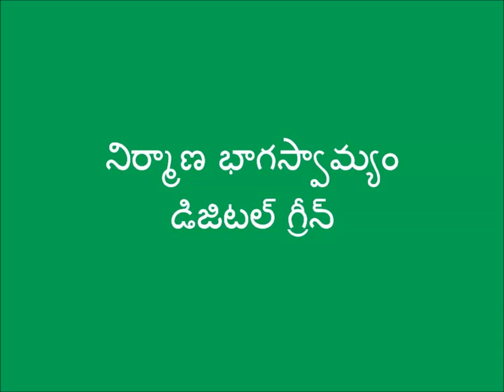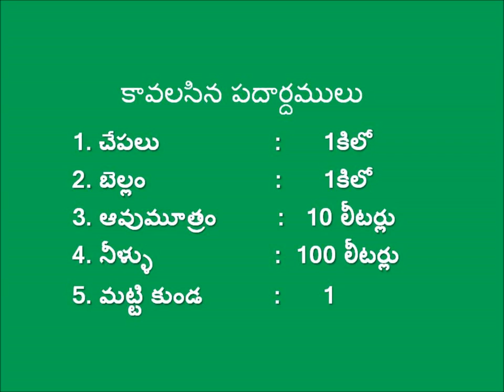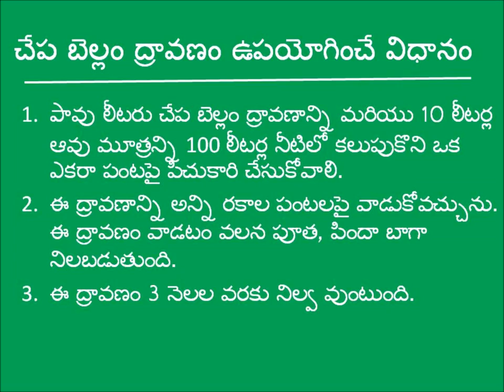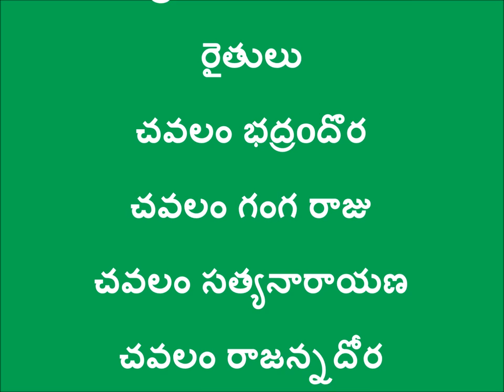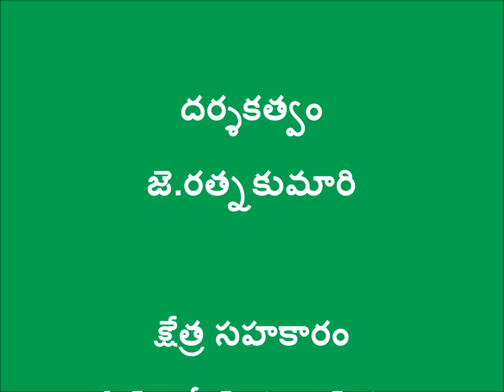Fish Amino Acid_DigitalGreen& Andhra Pradesh_East Godavari_April'17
Fish Amino Acid helps to increase the availability of Nitrogen (N) in soil and improve crop yields while sustaining water quality. This videos made for department of Agriculture,Andhra Pradesh. It  has been produced  with tribal farmers who have been using these practice predominantly using in there area to improve yields in cashew orchards.